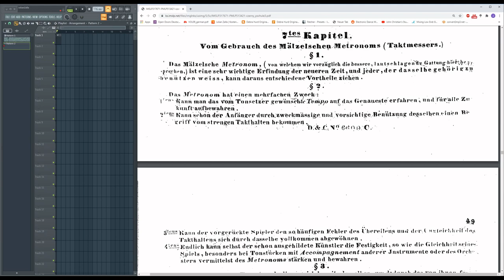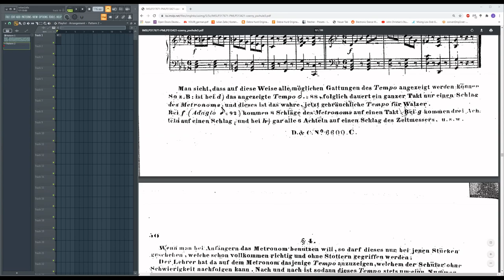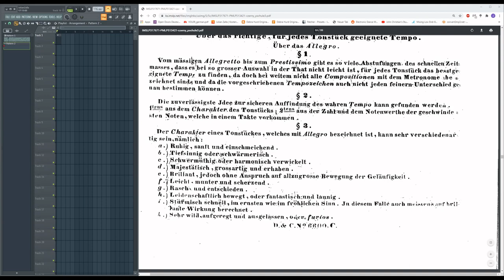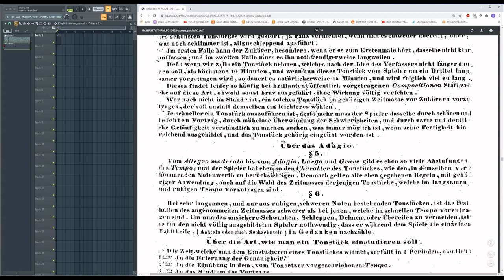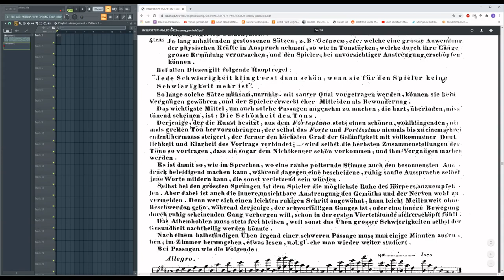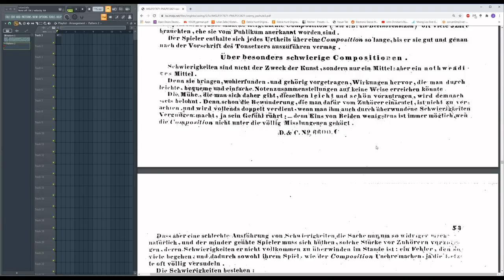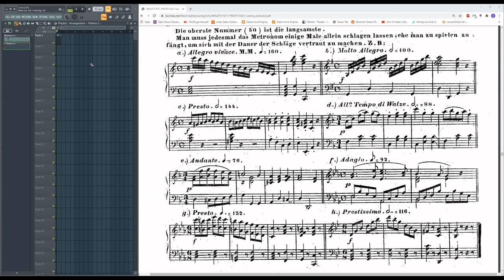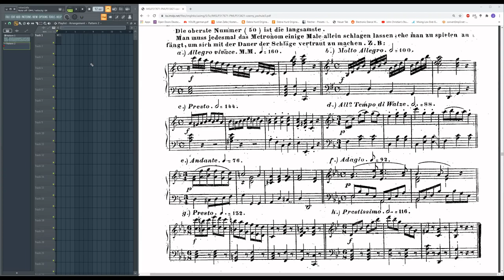Czerny rebukes that he practiced double beat in Op.500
Going through the famous chapter 7 in Op.500 and proving without a shadow of a doubt that Czerny did not practice double beat (at least in Op.500 or around 1839 or whatever (i.e. I do NOT know every single day of his life, every single opus he wrote etc. (which is not at all necessary for the purpose of this video)))

1) I will not engage in any lenghty discussion and I'm not on any "side" in this issue. I will in future obey the markings as good as I can unless it totally contradicts the tempo word or doesn't fit to the style of the piece (which Czerny by the way also advices).

2) I am presenting hard facts here. Sorry for ranting a bit.

3) I will probably NOT do more videos on this topic. Maybe about interesting statements in general from the Op.500, easy for me, since I am german.

4) If you see other ways to refute the claims I did in accordance to Czerny's own words, I would like to know (really).

0:00 Introduction
1:20 How to use metronome according to Czerny
4:14 Playing ALL example pieces at Czerny's speed
10:57 The main argument in Czerny's own words
16:20 Czerny on WRONG tempi (and what the awful consequences are)
24:28 How to make a very fast performance sound good according to Czerny
30:47 The fallacy of using the "XYZ notes per second" argument
35:20 Little double beat demonstration of the "Adagio" snippet
36:13 --Czerny has left the chat--.